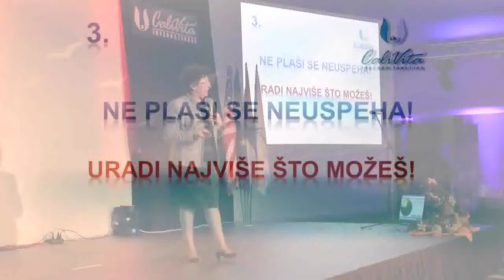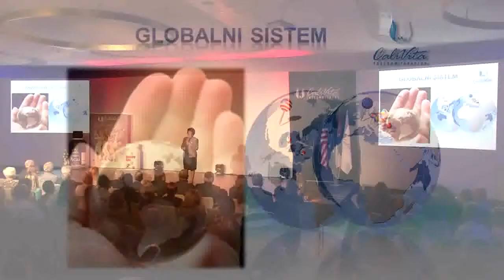Ildiko i dr. Karolj Rakoczi - Veruj u sebe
Ildiko i dr. Karolj Rakoczi - Veruj u sebe // Jesenja Poslovna Konferencija CaliVita Int.- Beograd 2014